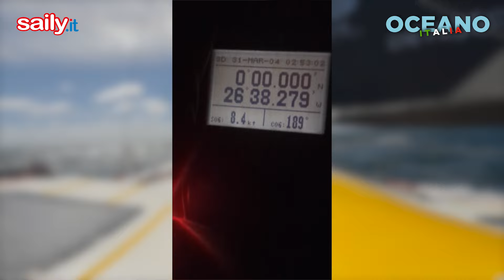Riccardo Tosetto racconta!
IL MIO GIRO DEL MONDO GLOBAL SOLO CHALLENGE (E ALTRE STORIE) - E' il sesto italiano di sempre a completare la circumnavigazione del globo in solitario senza scalo, in 153 giorni - INTERVISTA CON TANTE IMMAGINI